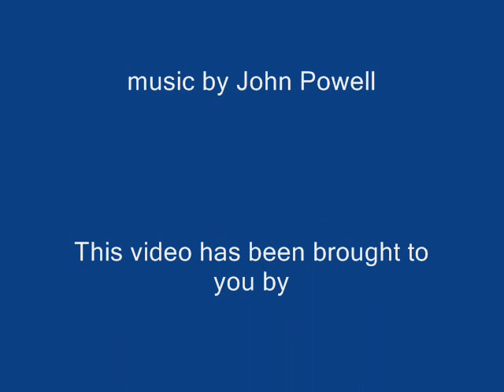Chowder's Banana Wars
I had the idea of doing this video of "Chowder," along with music from "Horton Hears a Who" for a long time. It kinda brings out the craziness of the entire show.

Let the "Banana Wars" begin!